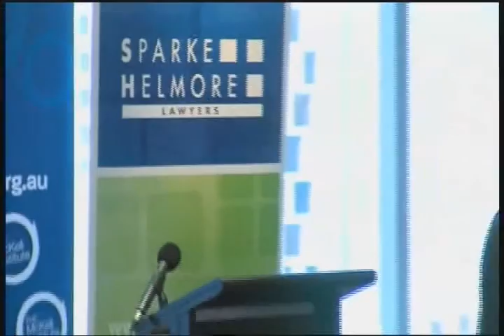Address by the Hon Andrew Constance MP, NSW Minister for Ageing and Disability Services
The Hon Andrew Constance MP, NSW Minister for Ageing and Disability Services, discusses his portfolio and various NSW Government initiatives at a McKell Institute luncheon hosted by Sparke Helmore Lawyers.